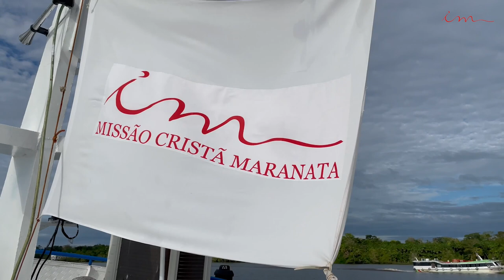9ª Missão Amazônia - Dia 1 - Igreja Cristã Maranata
Este é o resumo das atividades do primeiro dia da 9º Missão Amazônia da Igreja Cristã Maranata!

Grandes bençãos o Senhor tem operado!

Maranata! ❤️

Compartilhe!